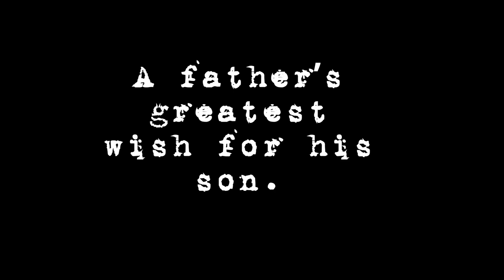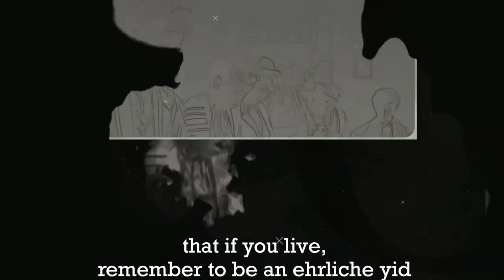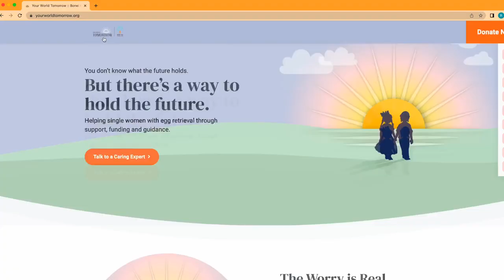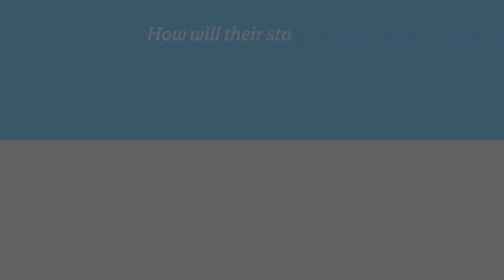Rabbi Shulem Bochner - Father of R' Shlomo Bochner, founder of Bonei Olam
In the last year, we at Bonei Olam reached a tremendous milestone. As of last summer over 11,000 babies were born as a direct result of our financial assistance. To look back at where Bonei Olam began - as a dream of helping couples struggling with infertility - to where we are today, is to celebrate the miracles we witness every day.

There are those who may say - 10,000 babies - we have reached our milestone and our goal.

I say, with the joy of welcoming over 11,000 babies into this world, I know that our mission has only just begun.

Our story is far from over. In fact it is only beginning.

As long as there are childless couples in Klal Yisroel, Bonei Olam will do everything in our power to help them. Whether it’s cultivating relationships with doctors, researching new protocols or pursuing the ‘impossible,’ I cannot stop. Where others say enough, we say let’s try one more time.

Every day, we see the yad Hashem and clear siyatta dishmaya in our work. We witness tears of sadness turn to tears of joy. We watch the impossible come true, and we rejoice.

Recently, Bonei Olam opened a number of new divisions in addition to its regular infertility funding. Each one is designed to aid couples and individuals struggling with infertility.

These programs include our Uterine Transplant Program, Kesher Shidduch Network, Oncofertility Cancer Preservation, Cocoon, Secondary Infertility, AAS Andrology Solutions, Tomorrow Singles Cryopreservation program, and multiple genetic programs.

Today, Bonei Olam launched a chapter-wide $10 Million campaign to fund infertility treatment for couples across the USA.

I have taken upon myself a unique goal to raise $1 Million to fund all the extra projects that we have recently launched. Many of these couples have been told they will never have a child of their own. Some of these are young girls that will now be able to pursue marriage and start a family , which wasn't even a dream just a short few years ago.

I beseech you to open your hearts and help me fulfill my dreams, which is the dream of all our couples waiting for their yeshua.

Bonei Olam is not just a part of my life. It is my life.

Please help us at this important time.

Yours truly,

Rabbi Schlomo Bochner